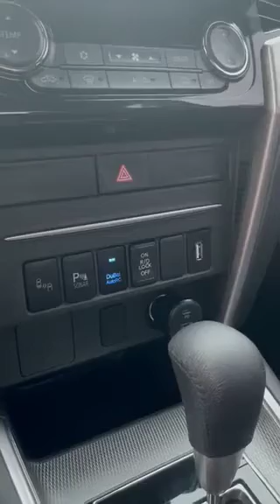MITSUBISHI TRITON ENGINE STARTER BY APPLE WATCH